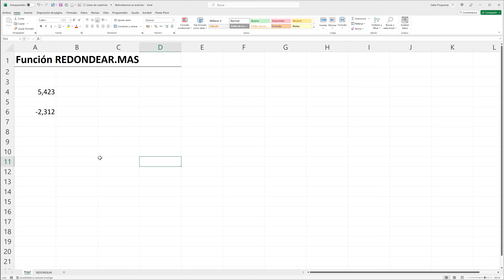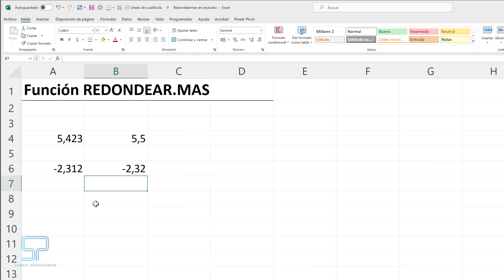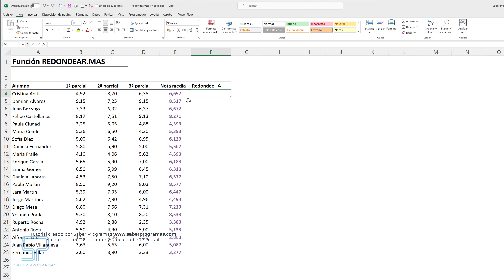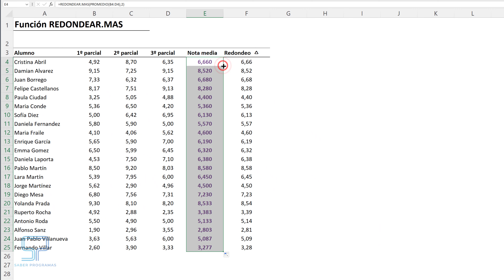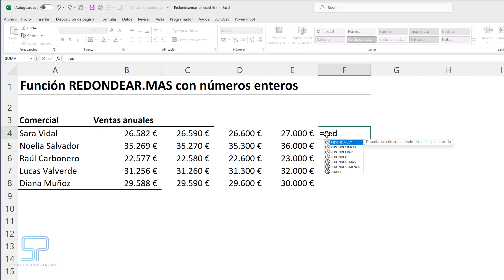🚀 DESCUBRE cómo REDONDEAR siempre hacia ARRIBA en Excel 📊✨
Quieres aprender a manejar la función REDONDEAR.MAS en Excel como un profesional? En este vídeo te guío paso a paso para que descubras todos sus secretos. Desde conceptos básicos hasta técnicas avanzadas para redondear números enteros siempre hacia arriba. 📈 Eleva tus habilidades en Excel y haz que tus hojas de cálculo sean más precisas y eficientes. ¡Dale play y transforma tus datos! 🔥📘

Inicio 00:00
Redondear hacia arriba decimales 00:15
Redondear hacia arriba números negativos 01:20
Redondear hacia arriba una operación 2:35
Redondear hacia arriba números enteros 03:07